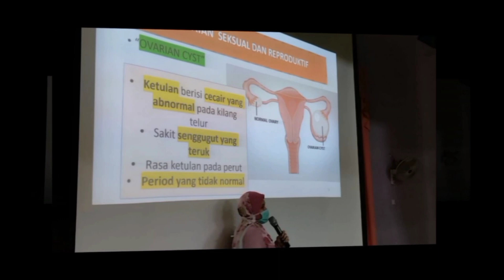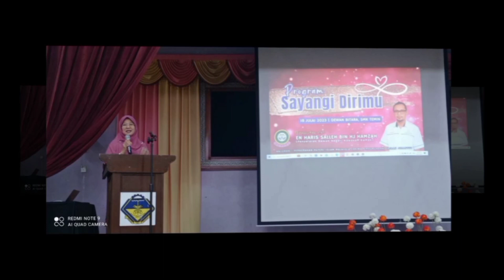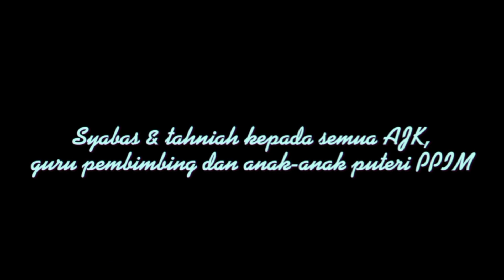Program Sayangi Dirimu PPIM Daerah Jerantut Tahun 2023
Tempat : SMK Temin

Antara aktiviti yang diadakan :
1. Senamrobik
2. Ceramah Pendidikan Seksualiti
3. Ceramah Kesihatan - Minda Sihat & Igauan Ngeri Buat Wanita
4. Kuiz Kesihatan